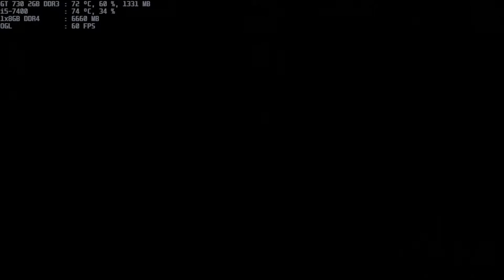mugen 1.1 legacy beavis & butt-head both 1p vs miku-append 1p